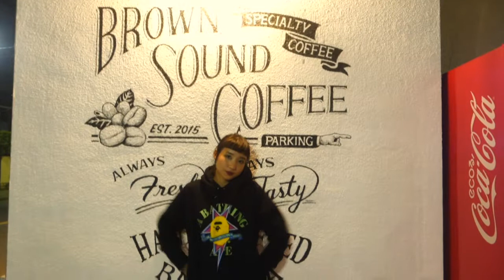FALL LOOKBOOK 2016 l TOKYO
I'm back this time with a different video, its a lookbook! yay! Hope you guys enjoy watching this :) It was fun to film and also at the same time enjoyed the beautiful scenery. I love autumn!

1st look:
Top- H&M
Skirt- Malaysia

2nd look:
Oversized sweater- Zara
Skirt- Malaysia
Beanie- Hong Kong
Shoes- Adidas Slip on
Furry ball hair ties- GU
Chocker- Harajuku
Scarf- H&M

3rd look:
Crop hoodie- H&M
High waisted jeans- Malaysia
Boots- H&M

Denim jacket- Audrey (in Harajuku)
DIY patchwork- H&M
Shoes- Vans

See ya!